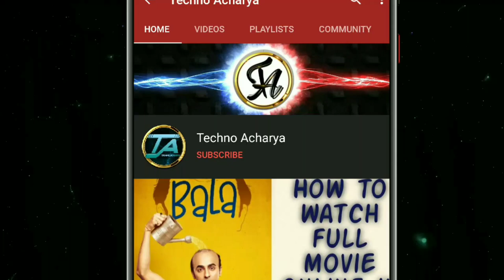Latest Hollywood Movie in hindi 2023 | Latest cartoon movie in Hindi | latest Hollywood Disney movie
Hello friends
To aaj ham is video aapko bataye hai Top 6 Action and Adventure movie ke bare me jo 2020 me relese hua hai aur aapko movie review diye hai aur movies ke rating bhi bataye hai aur yah bhi bataye hai ki kaise aap un sare movies ko dekh sakate hai. !
Hamari video aapko kaisi lagi comments box me jarur Comment kijiye taki ham aapke liye aur behatar video Bana sake...?
 thanku so much...!   Techno Acharya

About :- Techno Acharya is a YouTube channel where we will find technical videos in hindi and daily posted a new videos :-)
latest Hollywood movie in hindi, latest Hollywood movie in hindi dubbed, latest Hollywood movie in hindi 2020, latest Hollywood movie 2020 dubbed in hindi